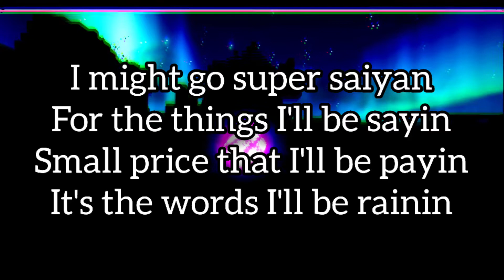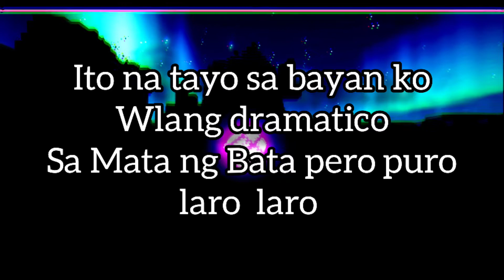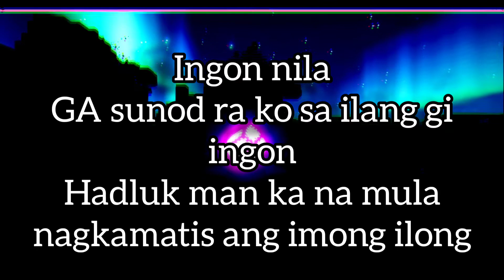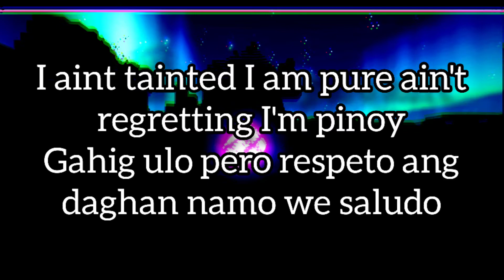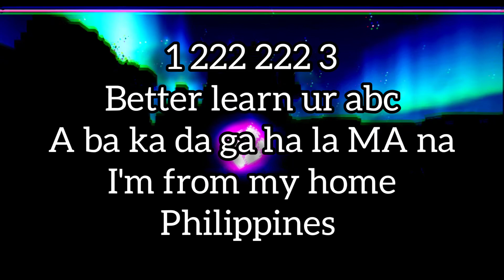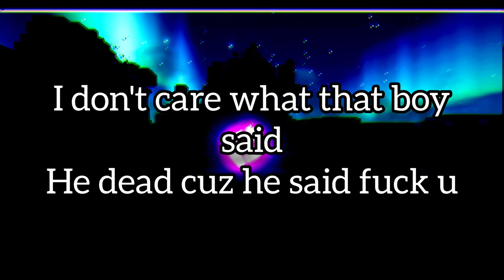Saludo BearSqueezy (prod. chillnrelax)